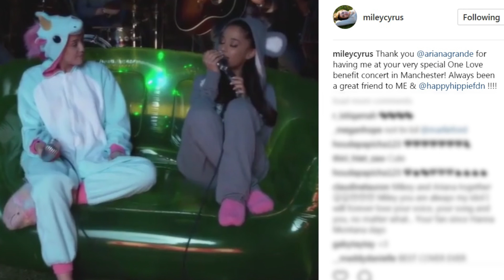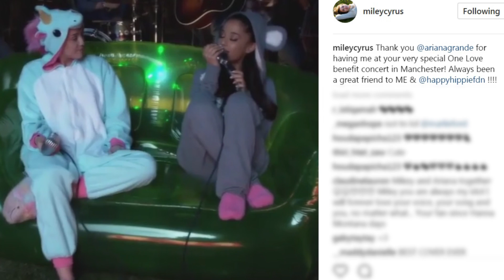Miley Cyrus Thanks Ariana Grande With SWEET Message & Here's How You Can Watch Benefit Concert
Ariana Grande returned to the UK this morning for the Manchester benefit concert that we’ve now learned will air on Freeform. Miley Cyrus also posted a sweet message of encouragement for Ariana on instagram.
If you will not be attending the benefit concert, you can still watch from home.

Ariana landed at the airport this morning in the UK for the benefit called One Love Manchester. The concert will air on Sunday on ABC and Freeform in the US. You can catch it on Freeform live at 2pm Eastern time followed by a one hour highlight special on ABC after the NBA finals. The show will feature Ariana Grande, Justin Bieber, Katy Perry, Niall Horan, Miley Cyrus, the Black Eyed Peas, Coldplay, Usher, and Pharrell Williams and is expected to raise 3 million dollars for the victims. The proceeds will go to the Red Cross’ Manchester Emergency Fund.
Miley thanked Ariana for including her in the benefit with a sweet post on instagram saying QUOTE - "Thank you @arianagrande for having me at your very special One Love benefit concert in Manchester! Always been a great friend to ME & @happyhippiefdn !"
I want to hear from you guys, will you be tuning into the concert? Let me know in the comment section below, be sure to subscribe to Clevver News, and then click right over here for details on the ticket glitch for the benefit concert that happened the other day.